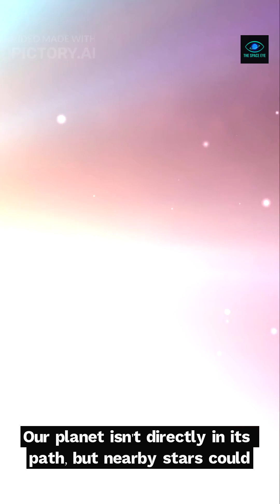The Star That Could Destroy Us From 150 Light-Years Away 🌟💥 | NASA Space Short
There’s a star only 150 light-years from Earth that could unleash an explosion powerful enough to erase entire planets. 🌟💥
Known as a potential supernova candidate, this star holds enough energy to outshine galaxies when it dies. But what would happen if it detonated? Could Earth survive the blast? And why do scientists keep such a close eye on it?

In this short, we explore the science behind deadly stellar explosions, how far their shockwaves can travel, and why Earth remains safer than you might think. 🌌✨

If you love cosmic mysteries and cinematic NASA-style visuals, you're in the right place.